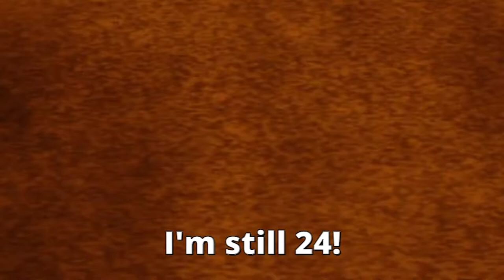This Is Sk8 Infinity! More or Less (Spoilers)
Look I aint got no Funimation Premium